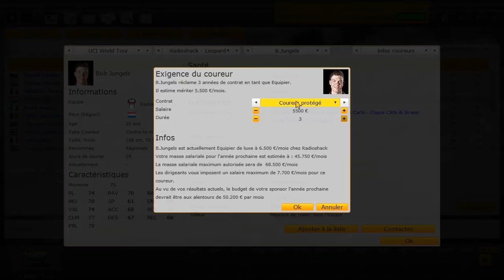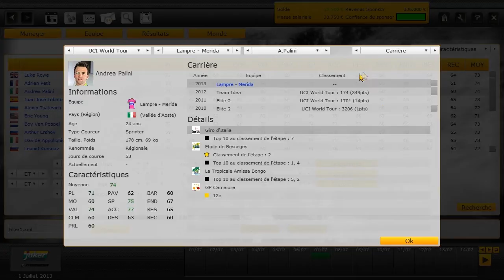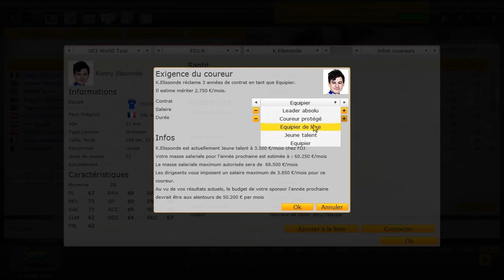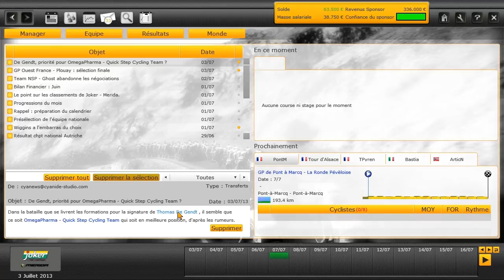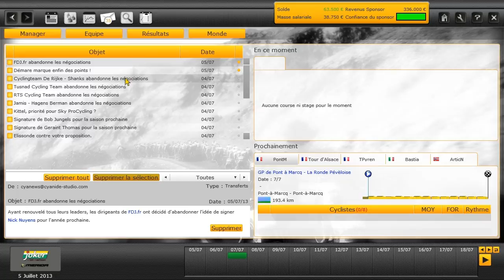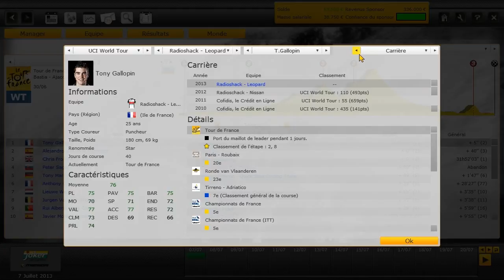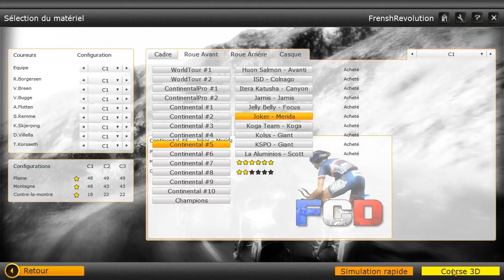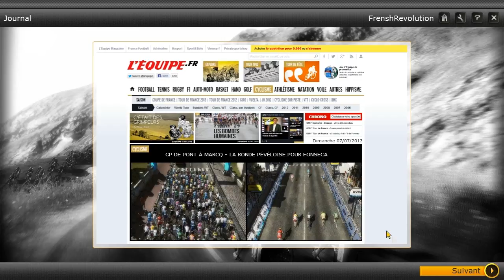[PCM 2013 - Carrière by F_R] Début juillet + Recrutement estival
Bienvenue à vous tous pour suivre cette nouvelle carrière dans Pro Cycling Manager 2013 avec l'équipe Joker-Merida.
La route est encore longue et l'objectif final ardu ; mais l'ambition de l'équipe Joker-Merida ainsi que son fort potentiel nous mèneront sans nul doute au panthéon des stars mondiales du cyclisme. Reste à savoir dans combien de temps... et comment ?

Cette vidéo vous présente la suite des aventures de l'équipe Joker-Merida. Au programme : les péripéties du mois de juillet avec, entre autre, le début des transferts.

Niveau : Difficile